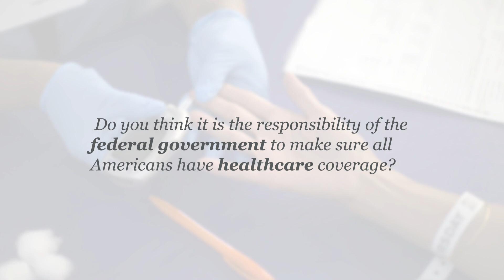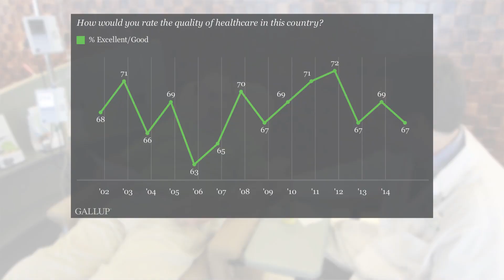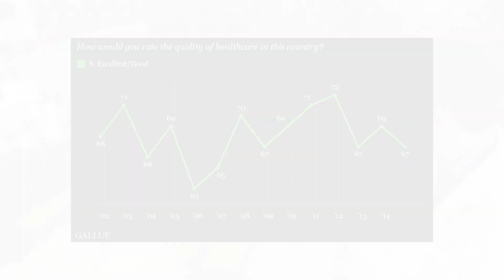The Trend Line: More Americans Are Insured but Still Don’t Approve of ACA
Although uninsured rates are decreasing, Gallup Editor-in-Chief Frank Newport shares that Americans continue to disapprove of Obamacare.